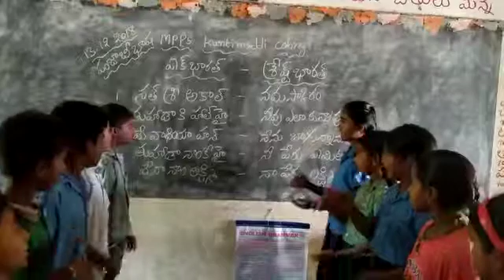MPPS kuntimaddi colony & panjabi & ఏక్ భారత్ శ్రేష్ఠ భారత్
MPPS kuntimaddi colony
RAMAGIRI MANDALAM
ANANTHAPUR DISTRICT
Andhrapradesh